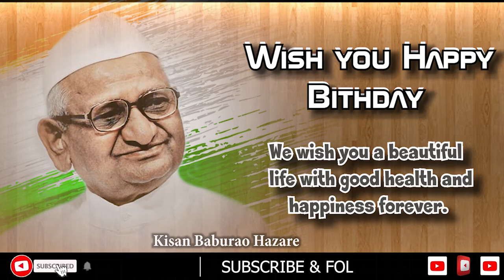AnnaHazare : WISH YOU HAPPY BIRTHDAY || TatkalNewslive